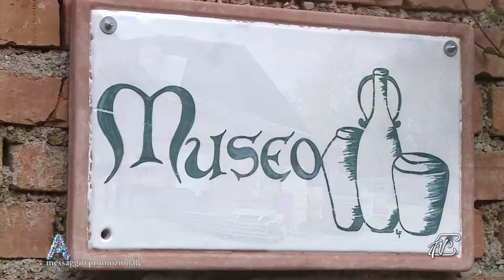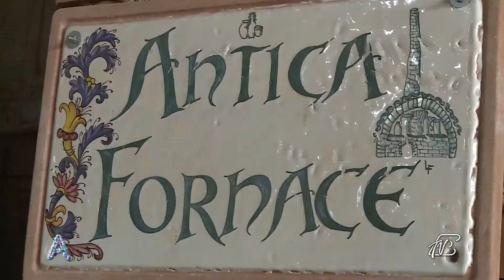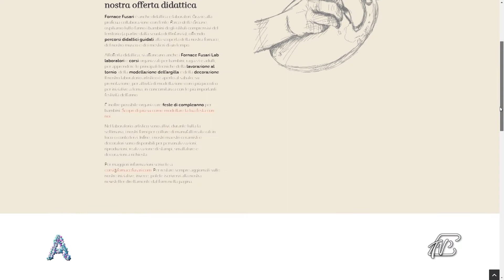ANGOLI 12/10/2020: LA FORNACE FUSARI - STORIE DI UNA VITA